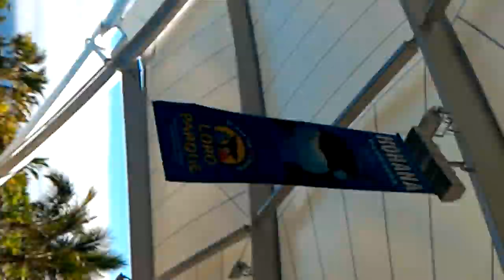Tenerife June 2016